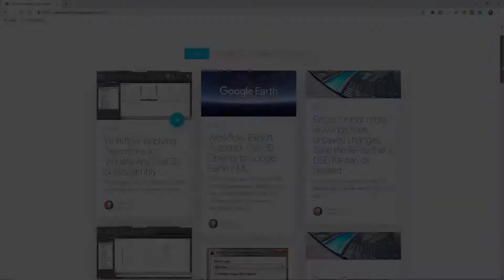Changing the Surface Style and Display in Civil 3D 2018, 2019, 2020, 2021